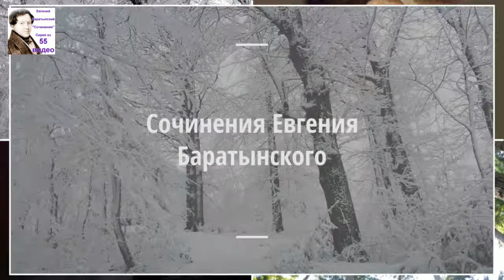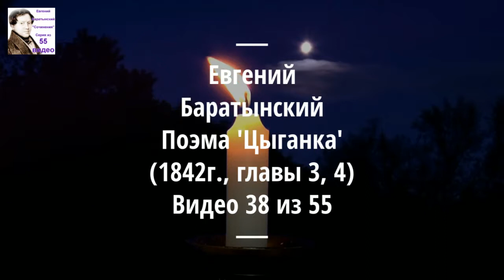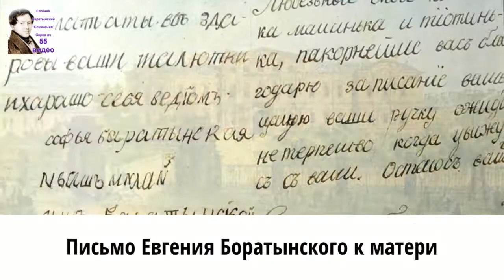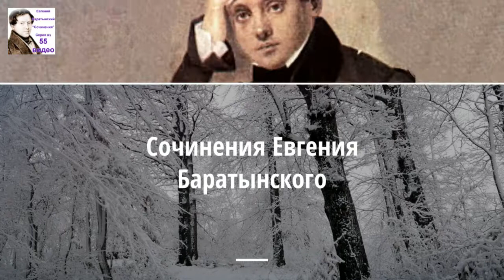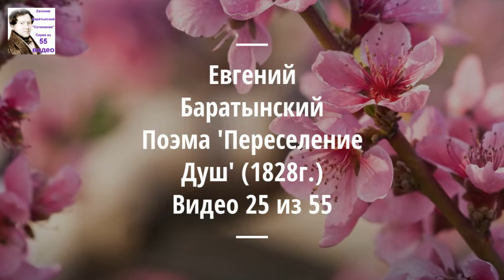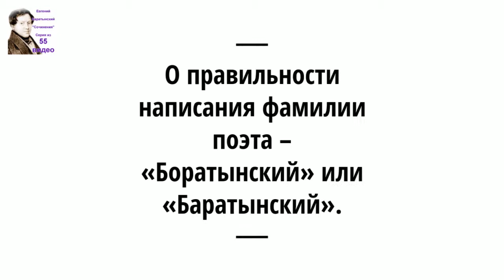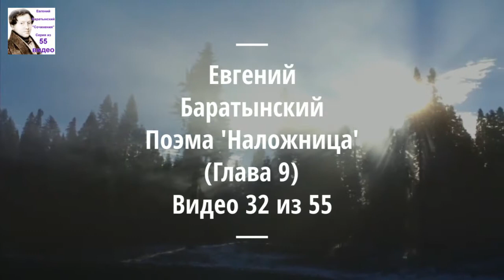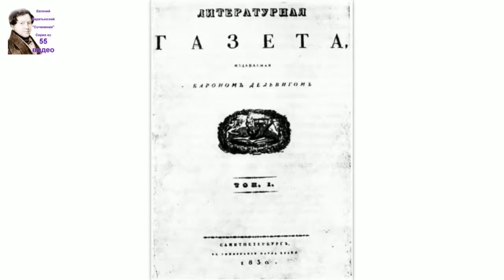Модест Людвигович Гофман «Боратынский. Биографический очерк». Аудиокнига. 48/55